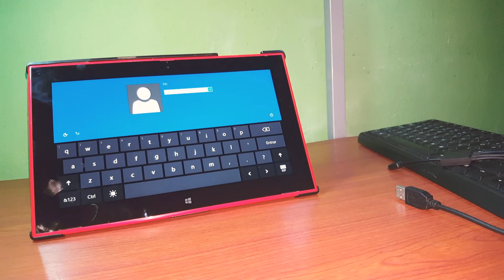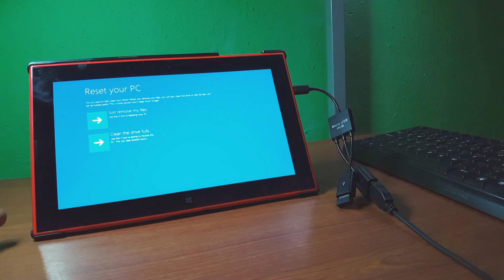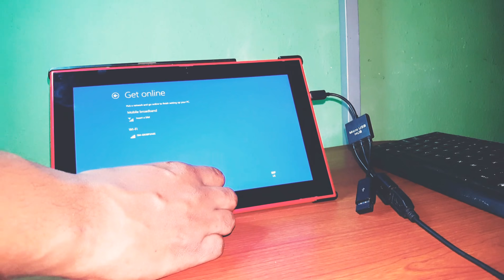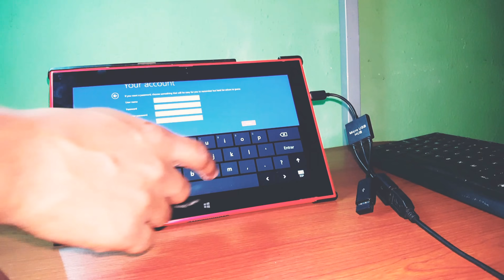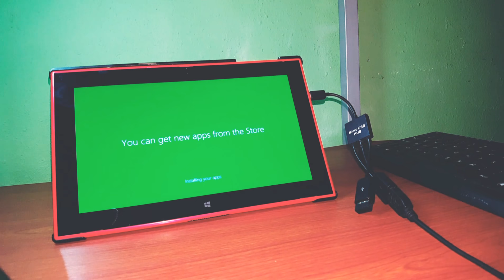Formatear table con Windows/todos los modelos 2018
En este video vamos a ver como formatear las tables con Windows phone de la manera más rápida y sencilla.